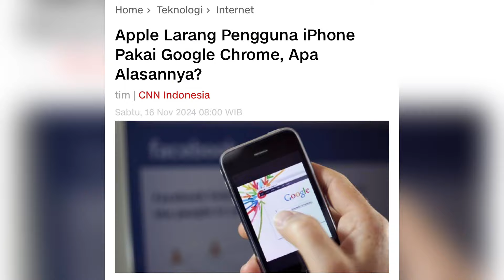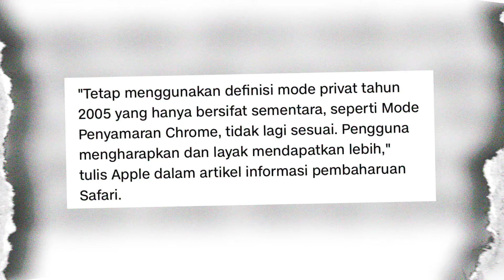Apple Larang Pengguna iPhone menggunakan Google Chrome!! Kenapa??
Jangan lupa mampir ke TikTok gw ya